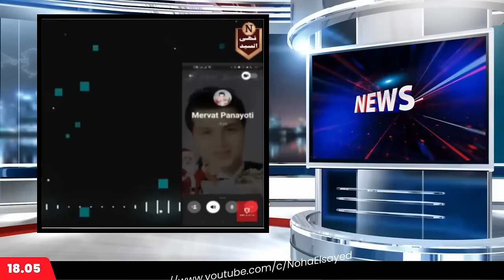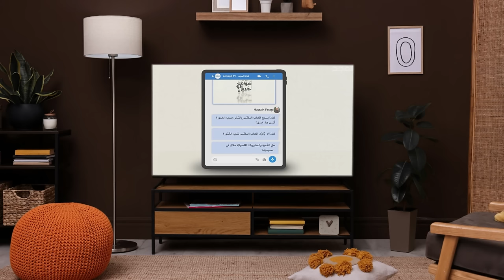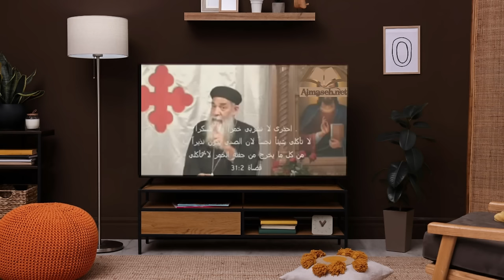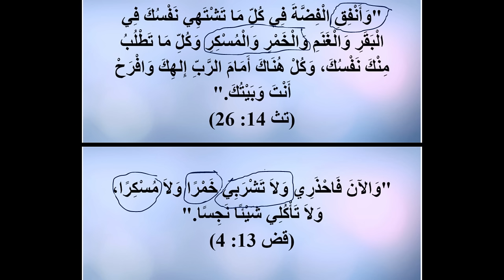الخمر في المسيحية: تحريم مطلق أم استثناء طقسي؟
الخمر في المسيحية بين التحريم والاستخدام في الأسرار المقدسة